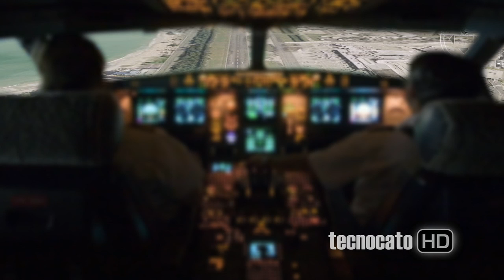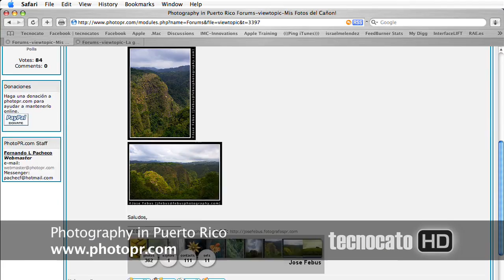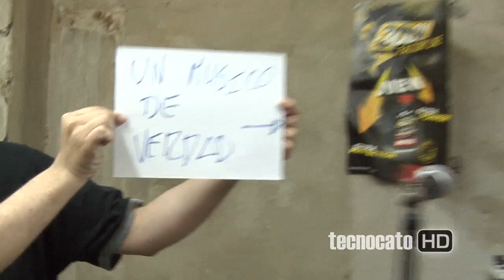tecnocato HD 006: San Cristobal Canyon.